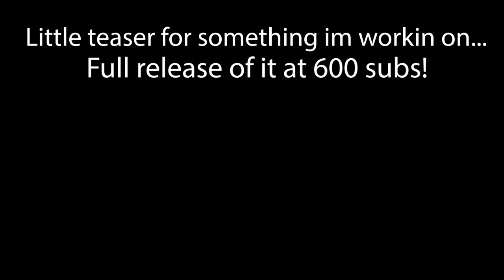Theres a FALL GUYS mod for Friday Night Funkin now...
Very very interesting mod...

COMMENT "Pufferfish" IF YOU SEE THIS